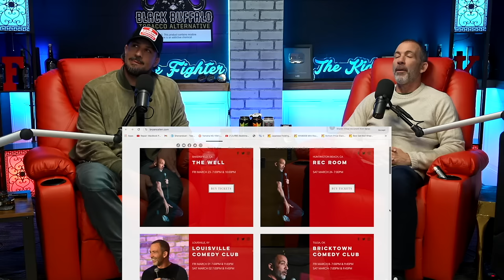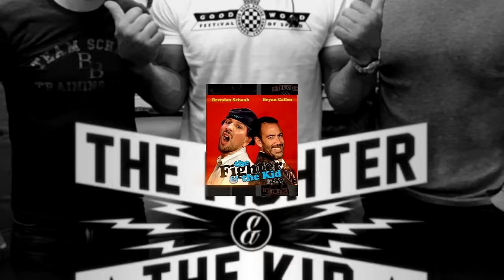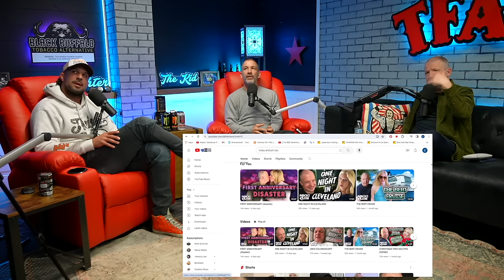Jim Norton | TFATK Ep. 965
Jim Norton joins the show and the guys talk actors that hated each other, meeting Gene Simmons and Robert De Niro, Jim's fascination with old school KISS posters, Jim's take on UFC's DDP vs Strickland, his relationship with his wife and their new YouTube channel, how getting his wife into the country was a struggle, stories of Patrice O'Neal and Howard Stern, current events around the world and much more!